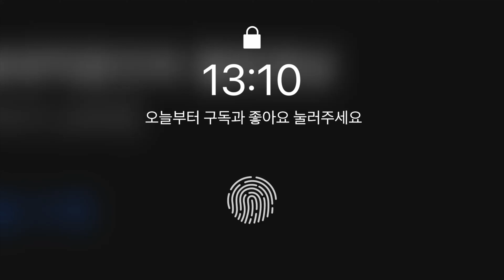더클래스 l 만년설과 버블맥스로 세차하기 l BGM없고 자막없는 세차영상 l 셀프세차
00:00 인트로
00:12 버블맥스 1 : 500 희석하기
02:06 만년설 1 : 10 희석하기
04:50 만년설 1 : 10
11:45 고압수
15:23 버블맥스 1 : 500
20:41 고압수
23:01 세정종료
23:36 뒷청소